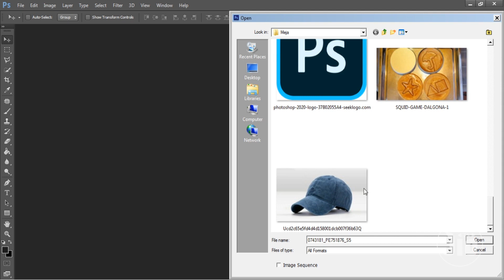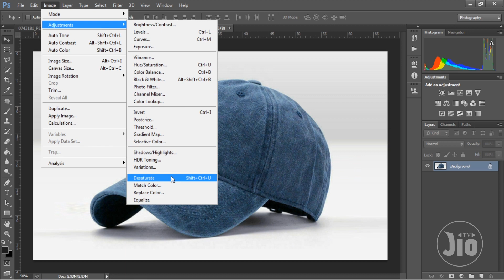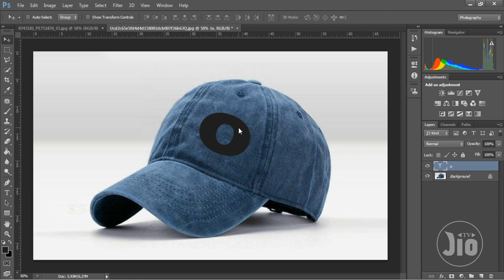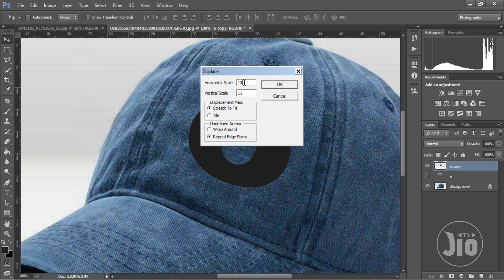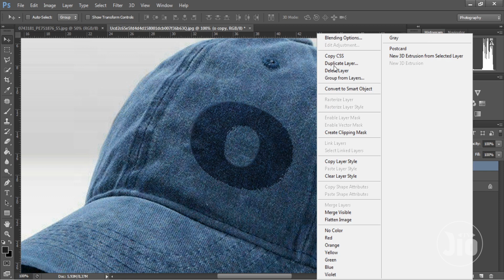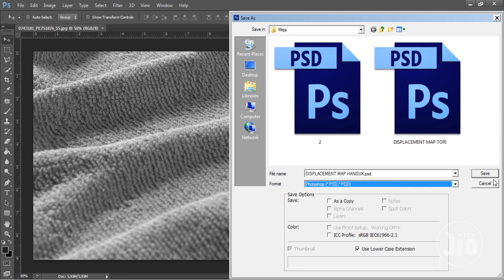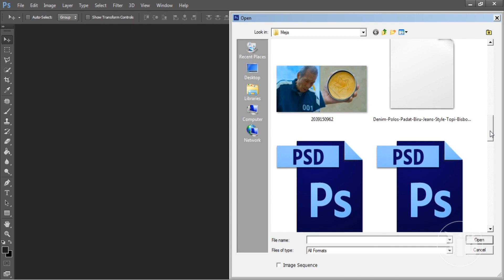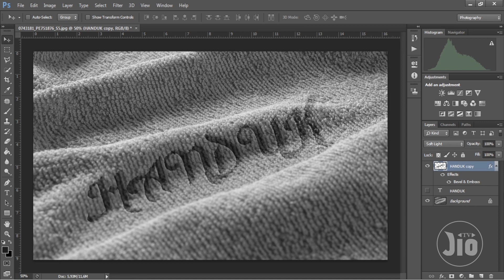BELAJAR EFEK DISPLACEMENT MAP - TUTORIAL PHOTOSHOP